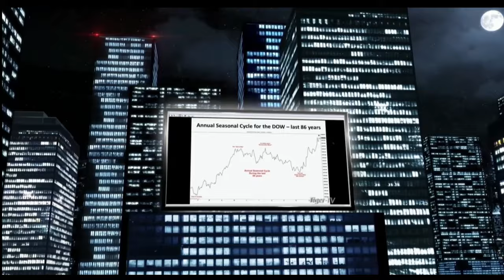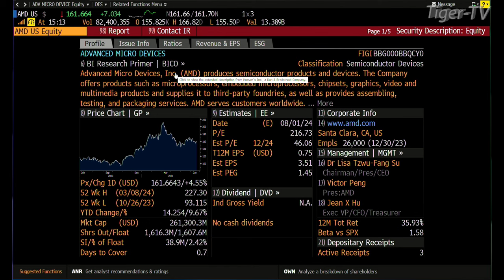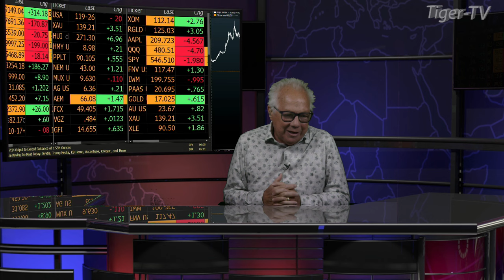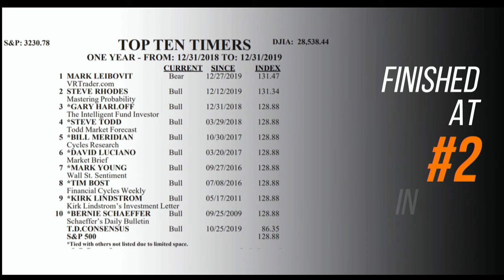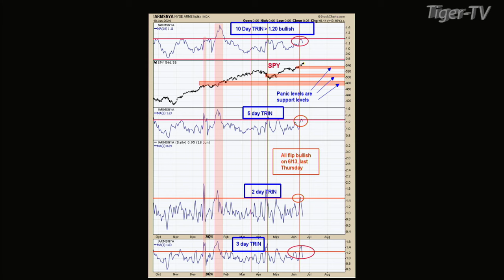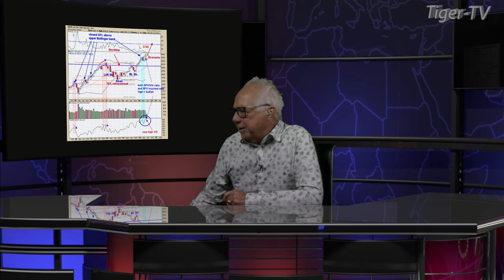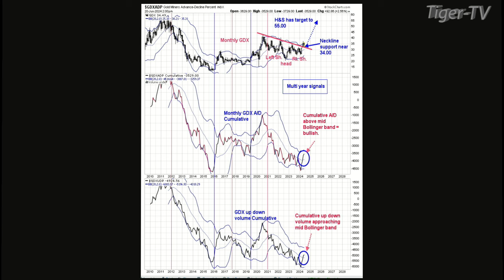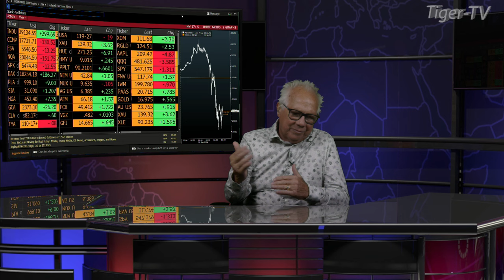June 20th, The Tom O'Brien Show on TFNN - 2024